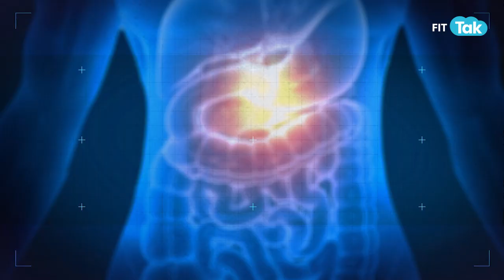Your Microbiome Is Like A Unique Fingerprint | Gut-Brain Connection | Xplained With Shobha | Fit Tak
Unlock the mysteries of your microbiome with Xplained on Fit Tak! In this episode, delve into the fascinating world of the gut-brain connection and discover how your microbiome is as unique as your fingerprint. Join us to understand the profound implications of this intricate relationship on your overall health and well-being. Don't miss out on unraveling the secrets of your gut-brain axis - watch now!